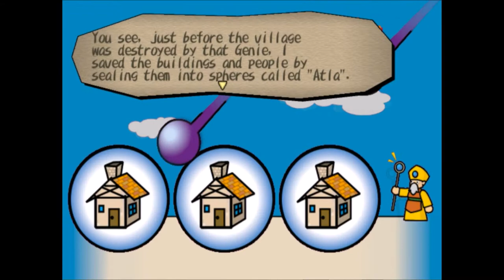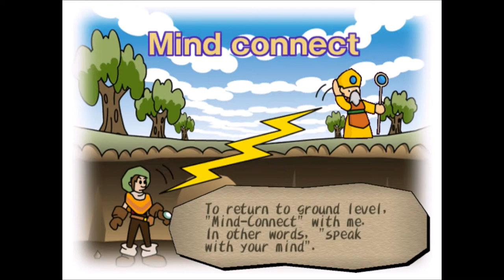Magic Balls - Dark Cloud: part 2 - The Basement Dwellers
There is too many Ballz!